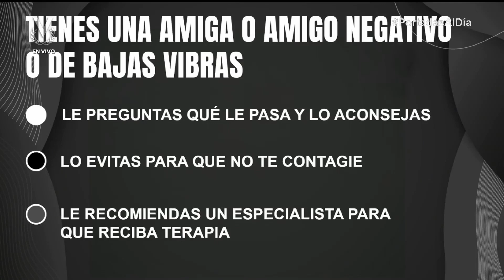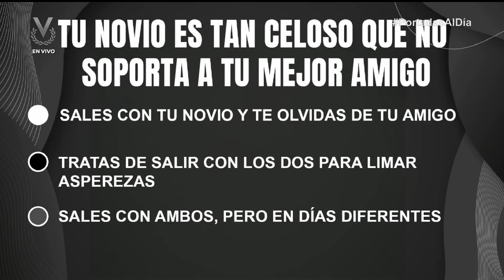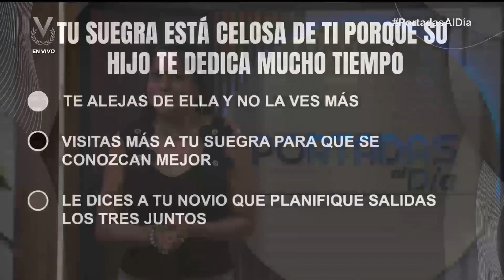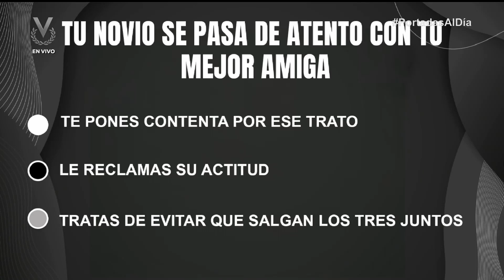¿Blanco, negro o gris? con el Segundo Grupo de candidatas al Miss Venezuela 2024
Hoy en Portadas al Dia junto a nuestra querida Animadora Mariela Celis, descubrirás  lo que piensan las Misses en esta dinámica de preguntas variadas, donde las tres opciones tiene una respuesta diferente, y sus respuestas serán  por medio de los pañuelos ¿Blanco, Negro o Gris?.